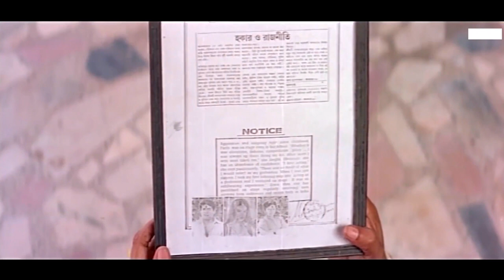"എടാ ചെറുക്കാ...എന്നെ വകുപ്പ് പഠിപ്പിക്കാൻ നീ ആരാടാ"...| Indrans | Aalibabayum Aarara Kallanmarum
"Who are you to teach me the law"?...|  Indrans  | Aalibabayum Aarara Kallanmarum

Aalibabayum Aarara Kallanmarum is a Malayalam comedy film, Diwakaran, a thief, steals jewellery from Aravindakshan, a school teacher. Jayashankar, a police officer, is appointed to investigate the case who in reality is Diwakaran's brother-in-law. Movie directed by Satheesh Manarkat and Shaji. It stars Jagadeesh, Vijayaraghavan, Jagathy Sreekumar, Kalpana, Kalabhavan Mani, Sai Kumar, Rajan P. Dev, Indrans